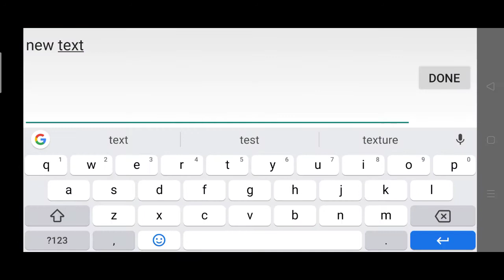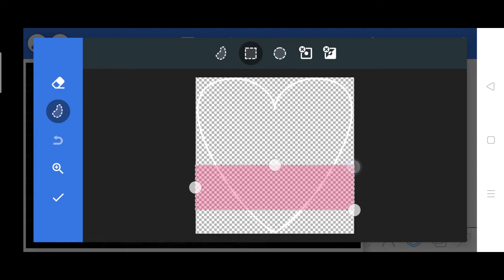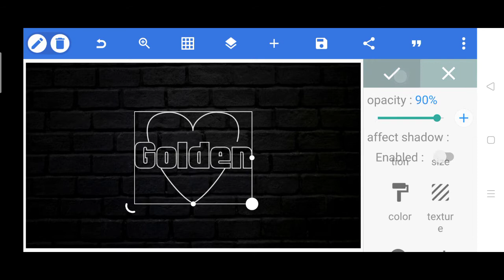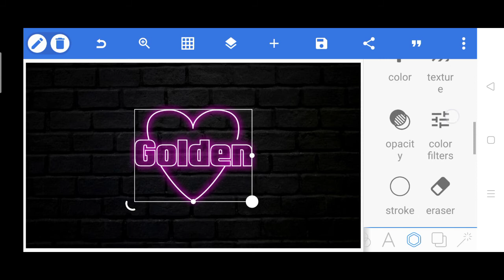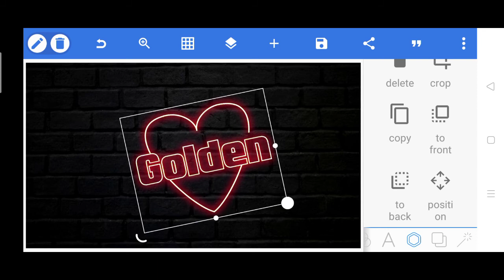Neon Text In Pixellab [] Neon Effect Logo Design In Pixellab [] Neon Design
Hi, Friends.

Wellcome To [Naik Logo]

In This Video. I Show You How To Make A Logo In PixalLab App. Simple Method Of Logo Design In Mobile App PixalLab.

1. Dafonts.com ( For Fonts )
2. Unsplash.com ( For Background )
3. Pixabay.com ( For Png & Background )